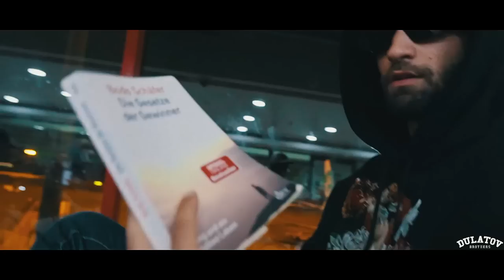Ein LETZTES mal PURGE in der VILLA!